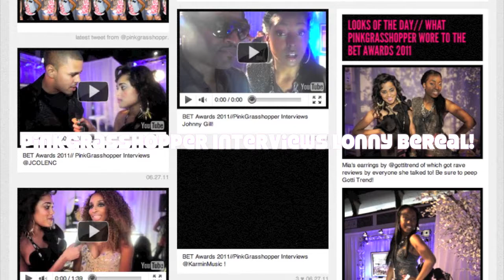PinkGrasshopper x Lonny Bereal // Interview with Singer of song "Favor" ft Kelly Rowland!